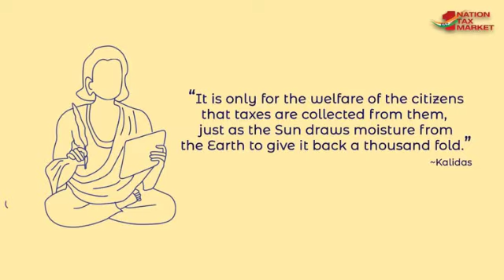Thank You Taxpayers!!!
CBIC thanks and acknowledges the contribution of taxpayers for their enthusiastic participation in nation building.